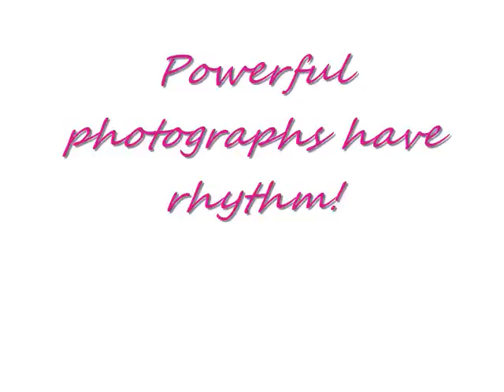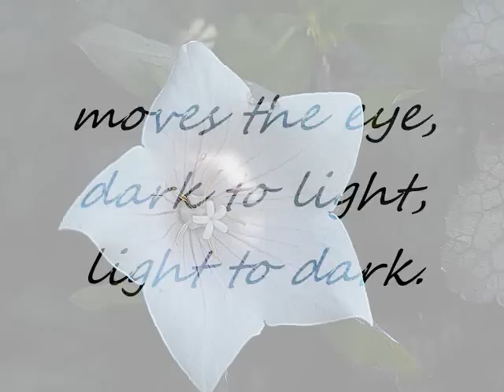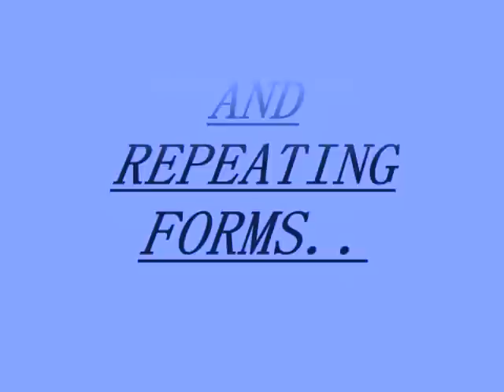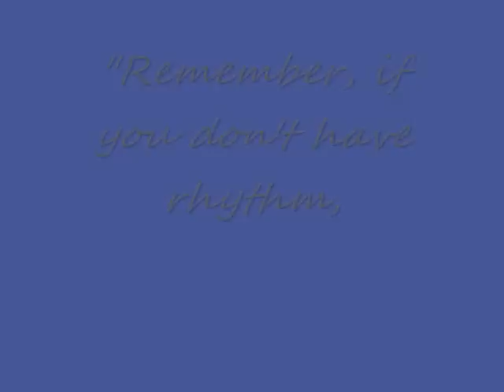Rhythm in Photography